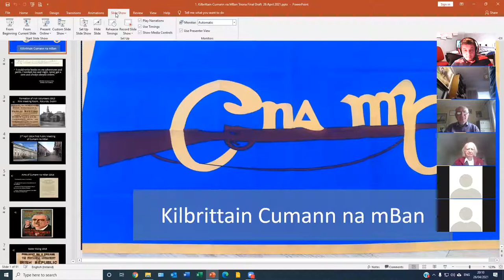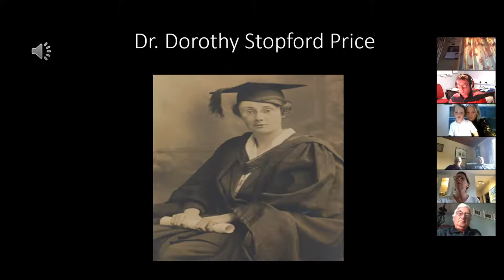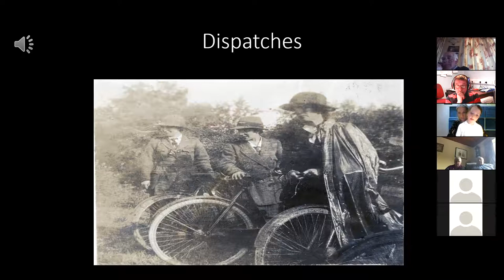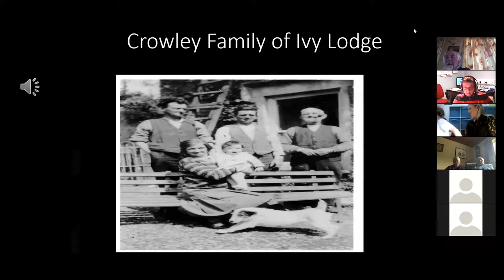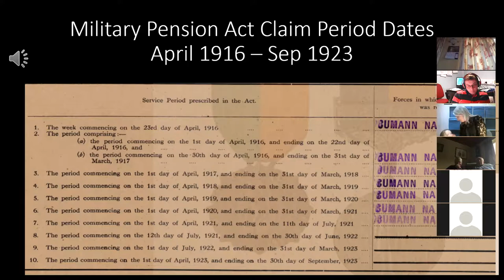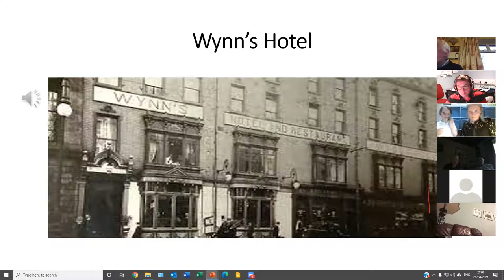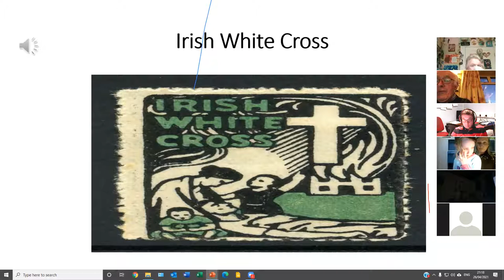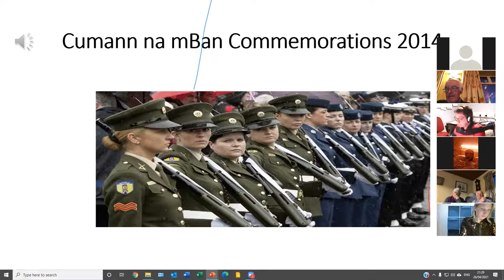Meeting 26th April Cumman na mBan